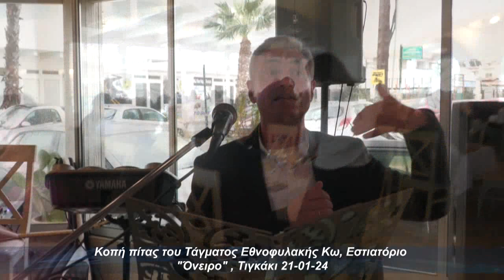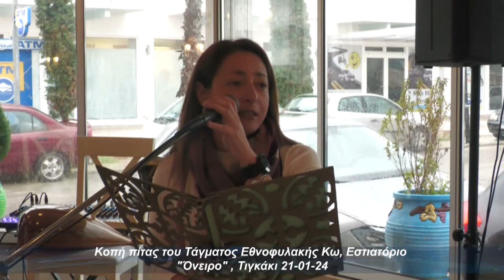Κοπή πίτας του Τάγματος Εθνοφυλακής Κω, Εστιατόριο Όνειρο Τιγκάκι 21 01 24